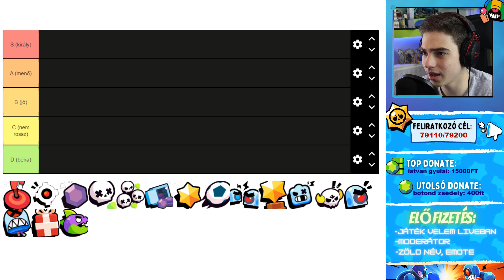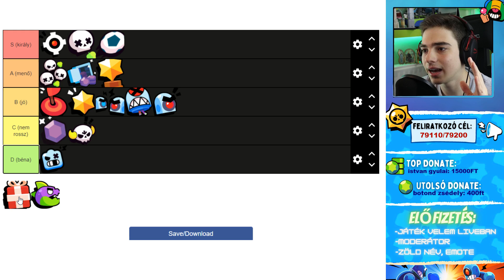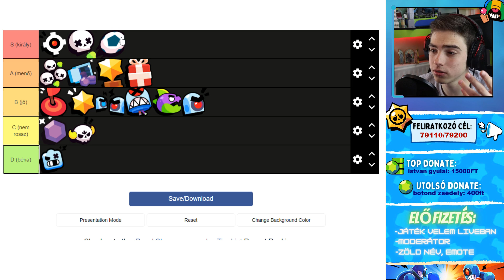RANGSOROLTAM AZ ÖSSZES JÁTÉKMÓDOT! HOL ÉRI MEG JÁTSZANI SZERINTEM? (brawl stars magyarul)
FORTNITE KÓD: TST-AN
TELEFON: pocophone F1
MIKROFON: AT2020
GÉP: gpu rtx 2060, cpu 2600, ram 16gb(3200mh), alaplap asus b450,
BS CLUB: Nándor Royale
BS kis CLUB: Nándor Royale 2
Bs mini CLUB: Nándor Royale 3
CR CLAN: Nándor YT
C of C CLAN: Magyar Masterek
RUSH WARS CLAN: Nándor Royale